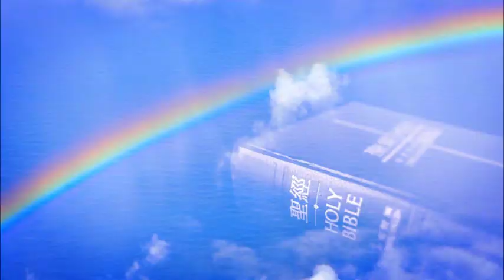The Outpouring February 24, 2018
Hosted and produced by Minister Marva Berkeley of the Outpouring Ministry